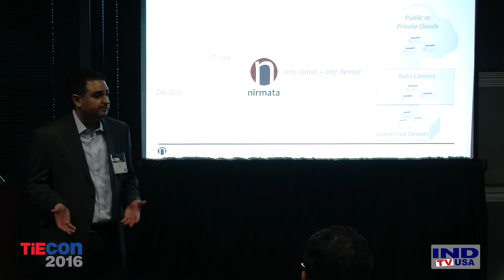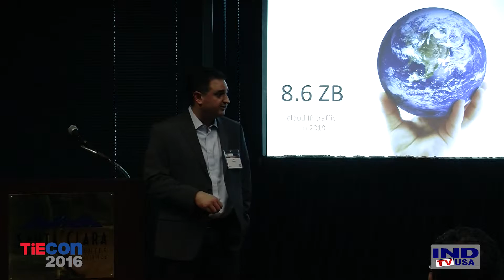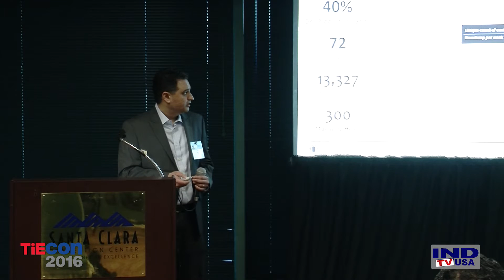TiE50 Room 209 - Nirmata